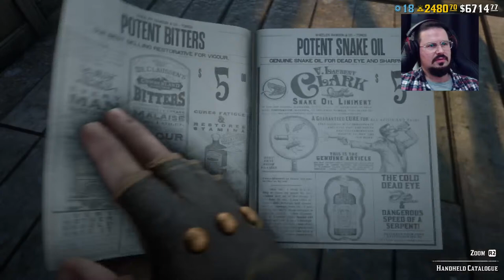RDR2 Online - Live - November 5 Daily Challenges in Red Dead Online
November 5 Red Dead Online Daily Challenges, rdr2 Alaskan Ginseng, rdr2 Hummingbird Sage
Daily Challenges for today (Rdr2 online 5 November):
rdr2 online daily challenge - Bird Shooting Contest completed
rdr2 online daily challenge - Camp themes updated
rdr2 online daily challenge - Non-player enemies killed while in Dead Eye
rdr2 online daily challenge - Player headshot kills in Free Roam Events
rdr2 online daily challenge - Player kills with a Rifle in Showdowns
rdr2 online daily challenge - Visited MacFarlane's Ranch
rdr2 online daily challenge - Whooping Cranes plucked

November 5 RDR2 Online Daily Challenges Guide in Red Dead Online - RDR2 Online - RDO. This video is about today's Daily Challenges and Madam Nazar location on 5 November by Horizon Rover in Red Dead Online - RDR2 Online.

Madam Nazar Location in RDR2 Online on November 5 - How to find Madam Nazar in Red Dead Online today on 5th of November. Where is Madam Nazar.

🔹 November 5 RDR2 Online Daily Challenges list:🔹

★Today's daily challenges:★

Bird Shooting Contest completed
Camp themes updated
Non-player enemies killed while in Dead Eye
Player headshot kills in Free Roam Events
Player kills with a Rifle in Showdowns
Visited MacFarlane's Ranch
Whooping Cranes plucked

RDR2 Online Daily Challenges, RDR2 Online Daily Objectives,
RDR2 November 5 - RDR2 Online November 5 - RDR2 Online 5 November

Today's daily challenges:

RDR2 Bird Shooting Contest completed RDR2 Online
RDR2 Camp themes updated RDR2 Online
RDR2 Non-player enemies killed while in Dead Eye RDR2 Online
RDR2 Player headshot kills in Free Roam Events RDR2 Online
RDR2 Player kills with a Rifle in Showdowns RDR2 Online
RDR2 Visited MacFarlane's Ranch RDR2 Online
RDR2 Whooping Cranes plucked RDR2 Online

Bird Shooting Contest completed Red Dead Online
Camp themes updated Red Dead Online
Non-player enemies killed while in Dead Eye Red Dead Online
Player headshot kills in Free Roam Events Red Dead Online
Player kills with a Rifle in Showdowns Red Dead Online
Visited MacFarlane's Ranch Red Dead Online
Whooping Cranes plucked Red Dead Online